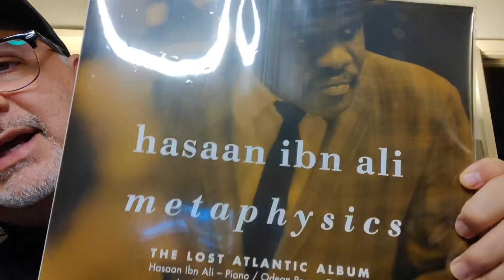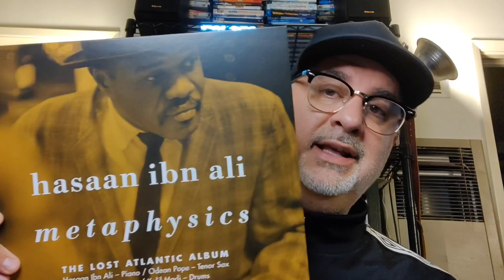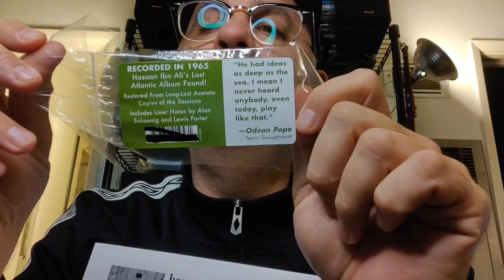Hasaan Ibn Ali - Metaphysics: The Lost Atlantic Album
Hassan’s 1965 Atlantic recordings, restored from long-lost acetate copies of the sessions.

“He had ideas as deep as the sea. I mean I never heard anybody, even today, play like that.” – Odean Pope – tenor saxophonist

“The pianist, Hasaan Ibn Ali, whom saxophonist Odean Pope calls “the most advanced player to ever develop [in Philadelphia],” had practiced intensively with John Coltrane in the early 1950s and is thought, by Pope and others, to have been the influence behind Coltrane’s so-called sheets of sound as well as the harmonic approach that underlay Coltrane’s breathrough Giant Steps, and also, with Earl Bostic, one of the two role models behind Coltrane’s strict work ethic. Yet he was rarely employed, even by musicians who respected his playing and his knowledge, thus leaving him with little chance to develop an audience. When he sat down at the piano at the Woodbine, an after-hours club in Philadelphia, all the horn players would leave the stand for they were unable to play with him, so unfamiliar were his harmonic concepts.” —from the liner notes

In 1964, drummer/composer Max Roach convinced Atlantic Records to record him with producer Nusuhi Ertegun at the helm. Sessions were held in December of 1964 and the resulting album, The Max Roach Trio Featuring The Legendary Hasaan was released three months later. Atlantic invited Ali to record again in August and September of 1965, but before mixing sessions could turn the recorded material into a releasable album, Ali had become incarcerated on a narcotics possession. Atlantic shelved the album. Thirteen years later that tape went up in flames in an Atlantic Records warehouse in Long Branch, New Jersey. For years a rumor circulated, that a copy of the sessions had been made, but attempts to locate it never turned up a source… until now.

Restored and mastered by Grammy® Award-winning engineer, Michael Graves from a tape copy of long-lost reference acetates of the sessions and with notes from producer Alan Sukoenig and author/pianist/teacher, Lewis Porter, Omnivore Recordings is proud to present this long-thought lost piece of jazz history. The project, co-produced by Alan Sukoenig and Grammy® Award-nominated producer, Patrick Milligan, and Grammy® Award-winning producer, Cheryl Pawelski, features the seven surviving tracks from the album sessions along with three surviving alternate takes. Packaging includes photos from December of 1964 by notable photographer Larry Fink, who refers to Ali as, “the Prokofiev of jazz.”

Personnel on the August 23 and September 7, 1965 sessions that took place at Atlantic Studios in New York City were Hasaan Ibn Ali, piano; Odean Pope, tenor sax; Art Davis, bass and Kalil Madi, drums and all are profiled in the liner notes.